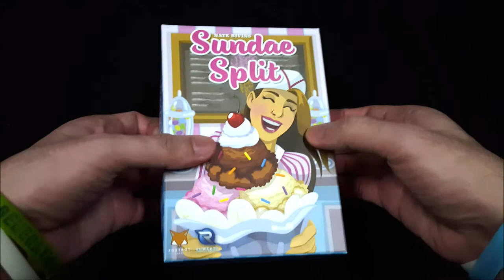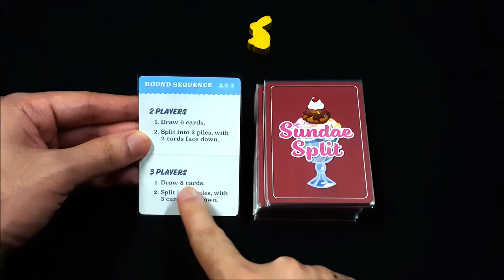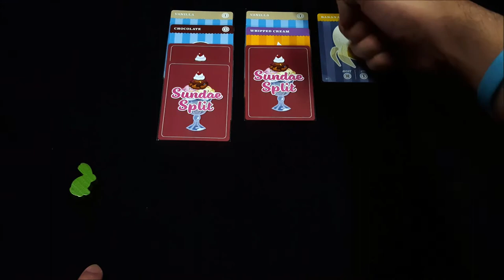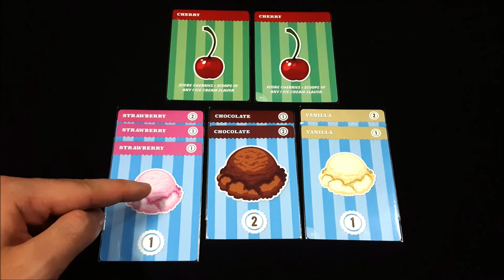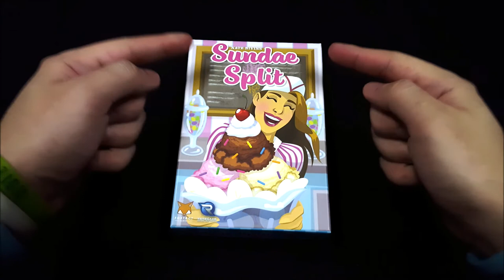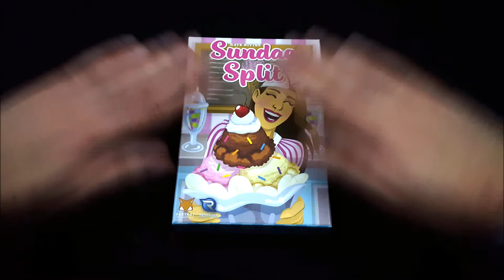Tutorial Main Board Game - Sundae Split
Terima Kasih kepada Para Pendukung KaryaKarsa RWHShadow:
1. Adit Maryadi
2. Vicky Zulfikar Belladino
3. Jack Darwid
4. Yofiandhy
5. Alfatih Alfien

Sundae Split adalah I-Split-You-Choose Set-Collection Filler Game untuk 2-5 pemain dari Designer Nate Bivins, dipublish oleh Foxtrot Games & Renegade Game Studios..
Kita berusaha untuk mendesign Es Krim Sundae masing-masing dengan bahan-bahan yang ada. Dapatkan kombinasi yang tepat beserta topping-topping yang lezat & hindari sayur-sayuran, jadilah penghias es krim yang terbaik dari semua!

Berminat untuk membeli Board Game ini? Yuk klik link berikut!

INDEX:
00:00 - Perkenalan
00:31 - Set-Up
01:09 - Overview
01:27 - Summary Ronde - Fase 1 - Split
02:15 - Summary Ronde - Fase 2 - Choose
03:12 - Kondisi Akhir Permainan + Final Scoring + Penentuan Pemenang
04:50 - Penutup